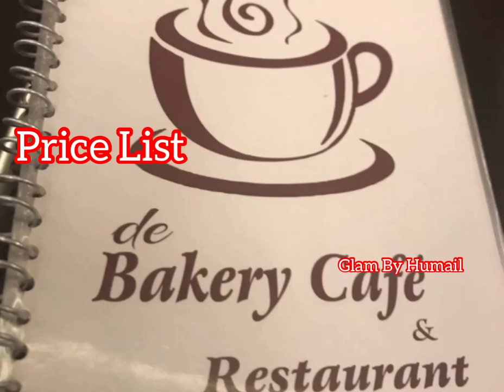De Cafe Bakery & Resturant😍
Hello Everyone❤️
aj ka vlog hy hm sb cousions mil kr gy thy cafe bekery & we enjoyed alott💕 & the cafe was good🌸..!!!